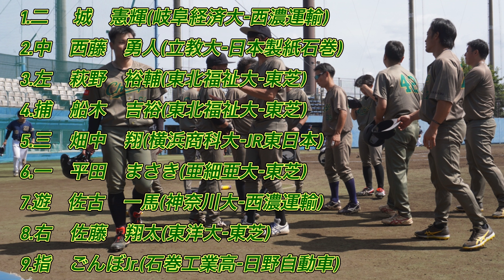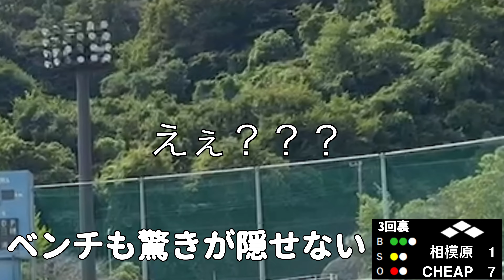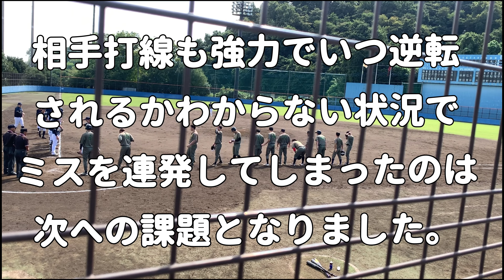無名の公立高校の投手が投げる…衝撃的な亜細亜ボール！これは打てん！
穂高広海
岩手県の宮古商工出身
高校卒業と共に神奈川県へ。 CHEAPの若手のホープとして躍動。

本日は東日本神奈川県大会、準決勝
相模原シャバリアンズ様　対戦ありがとうございました！